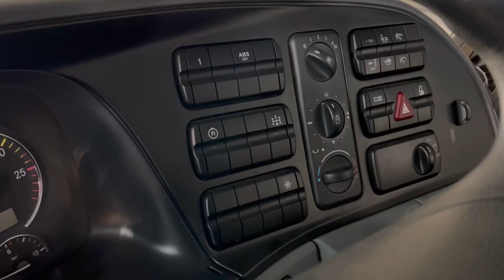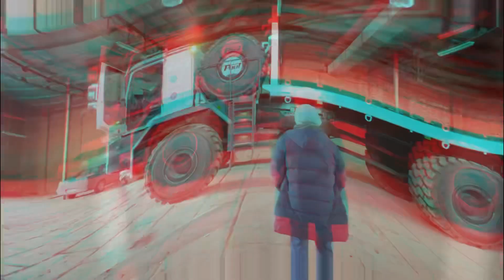ملاقات با کشنده سنگین پائول در تهران! کشنده ای با مصارف مختلف! از نظامی تا امدادی!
این کشنده سنگین آلمانی برای مصارف مختلف از جمله نظامی، معدن، امدادی ، راه سازی و… مورد استفاده قرار می گیرد.

با توجه به ابعاد و جثه بزرگ این کشنده، باید آن را در دسته «کشنده های سنگین بزرگ» جای داد.

پیشزانه مورد استفاده در کشنده پائول اچ ام، هشت سیلندر است. پیشرانه معروف مرسدس بنز با کد Om 502 LA.

کشنده پايول برای اولین بار در سال ۲۰۱۲ در نمایشگاه وسایل نقلیه تجاریIIA در هانوفر رونمایی شد.

شرکت پائول، شریک تجاری مرسدس بنز در بخش ساخت و تولید کامیون های سفارشی است، به همین خاطر این کشنده عظیم الجثه از قطعات مشترک و فناوری های مرسدس بنز نیز بهرمند است.

به همین خاطر کابین داخلی کشنده اکتروس مرسدس بنز نیز در این کشنده با کمی تغییرات نصب شده است.

پیشرانه ۸سیلندر خورجینی این خودرو توسط شرکت دایملر ساخته شده است.
کشنده پائول مورد نظر از یک گیربکس مکانیکی ۱۶ سرعته بهرمند ایت که این جعبه دنده هم ساخت دایملر می باشد، اما جعبه دنده دوم ۷سرعته تمام اتوماتیک نیز ساخت آلیسون است که به عنوان جعبه دنده جایگزین استفاده می شود.

اولین موارد استفاده از این خودرو نیز در میادین نفتی در خاورمیانه و مناطق دور افتاده روسیه می باشد.
 از دیگر م‌ارد استفاده این کشنده می‌توان به عنوان لانچر موشک های جنگی اشاره کرد.

از ویژگی های خاص کشنده سنگین پائول می‌توان به سیستم خنک کننده ویژه آن اشاره کرد که خودرو را قادر میسازد تا دمای منفی۴۰ درجه بدون هیچ مشکلی کار کند.

PAUL  HM  68 570 6×6

این خودرو توسط شرکت سبلان خودرو وارد کشور شده و در آینده برنامه ها در نظر گرفته شده جهت فروش آن اعلام خواهد شد.